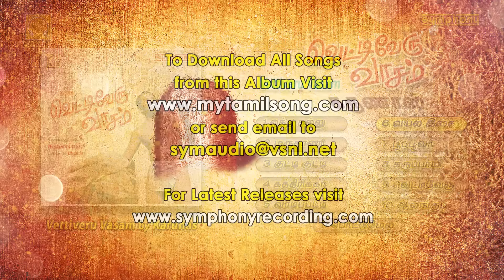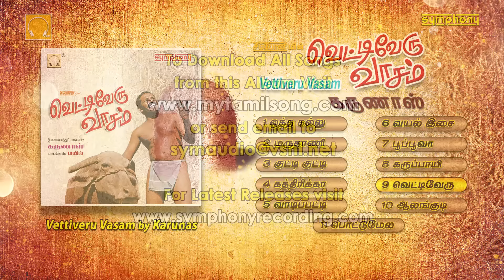Vettiveru Vaasam | Karunas | Tamil Folk Songs Album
Tamil folk songs album Sung by Karunas containing karunas folk songs, otha kallu otha kallu mookuthi original song, tamil pop songs videos, tamil folk songs are synonymous and  are ideal for tamil folk dance, tamil dance songs, Village record dance now available as full songs Jukebox

This tamil folk song album songs Vetti Veru Vasam | வெட்டிவேரு வாசம் sung by கருணாஸ் contains othakallu othakallu mookuthi song hd, othakallu othakallu mookuthi folk song, also ideal for othakallu othakallu mookuthi dance, தெம்மாங்கு பாடல்கள், கிராமிய பாடல்கள், Tamil Folk Love song are also called themmangu songs tamil. This otha kallu otha kallu mookuthi video song has been performed on countless stage performances also contains Gana songs tamil, karunas gana songs. This album also contains some karunas hot songs, Tamil hot folk songs

This album Vettiveru Vaasam was released by Symphony Recording Co. in the year 2000 catalogue number SYM CD 1174 with Music by Karunas and Lyrics by Mayil

To Download songs of this Album from itunes go

This album includes the tracks:
Otthakallu, Marudhani, Kutti Kutti, Katthirikka, Vadippatti Valayapatti, Vayalora Isai Title Music, Pooppoova, Karuppayi, Vettiveru, Alangudi, Pottumela
ஒத்த கல்லு ஒத்த கல்லு மூக்குத்தியாம், மருதானி, குட்டி குட்டி செல்ல குட்டி, கத்திரிக்காய் கத்திரிக்கா, வாடிப்பட்டி வளையபட்டி, வயலோர இசை, பூப்பூவா, கருப்பாயி, வெட்டிவேரு வாசம், ஆலங்குடி வேலங்குடி, போட்டுமேலே போட்டு